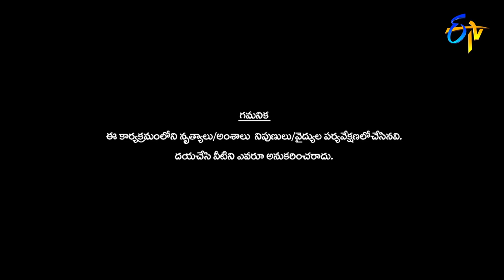"Abbani Tiyyani " Song by Navya Swamy & Ravi Krishna - Dance Performance | Dhee 14 |The Dancing Icon